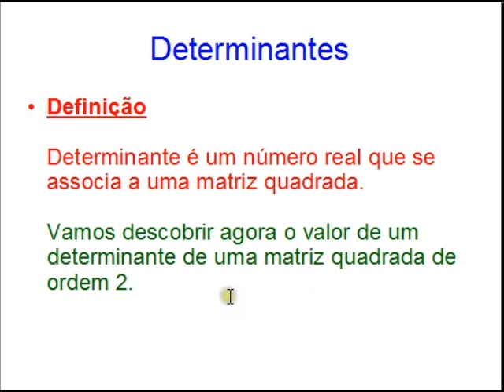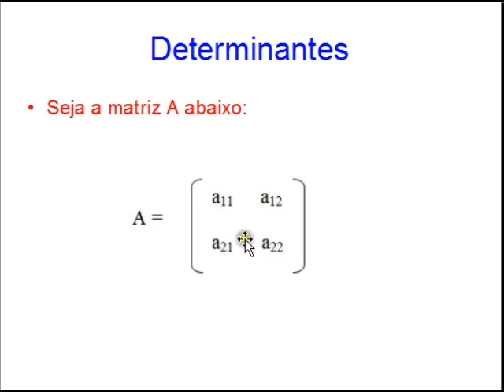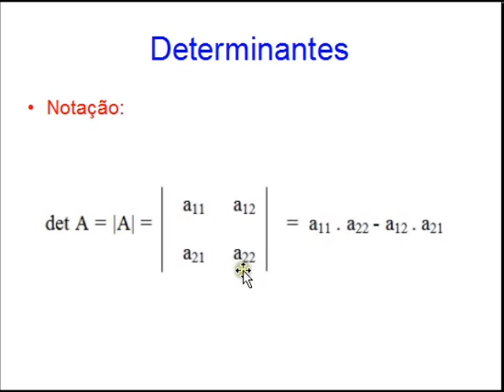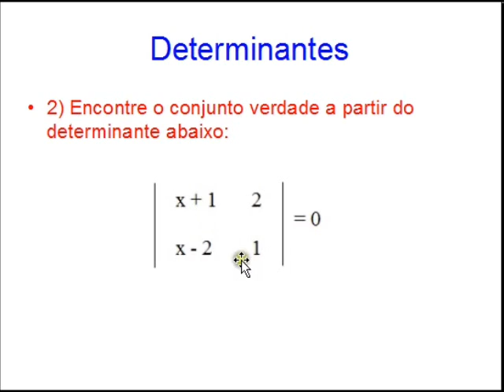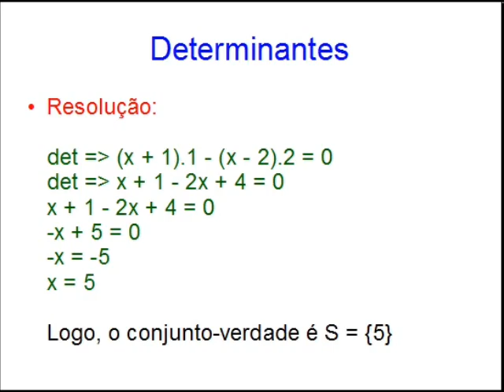Determinantes - Aula 01 - Definição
Primeira aula de determinantes. Aqui trabalhamos com a definição e sobre dois exemplos.